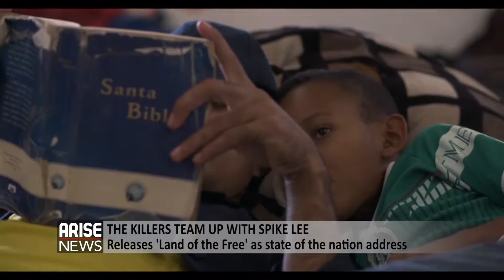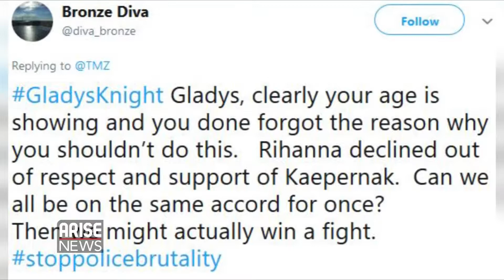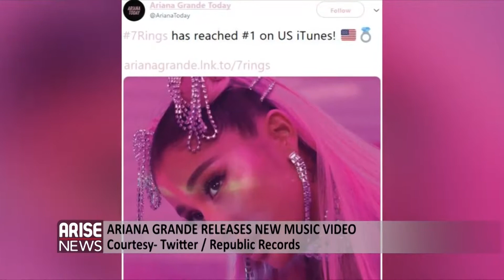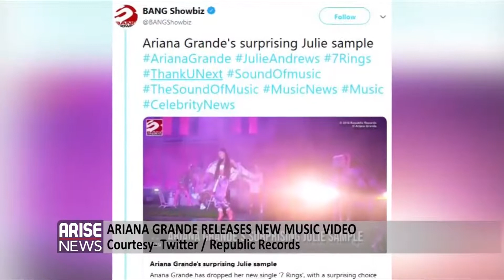Unauthorised Drake documentary released